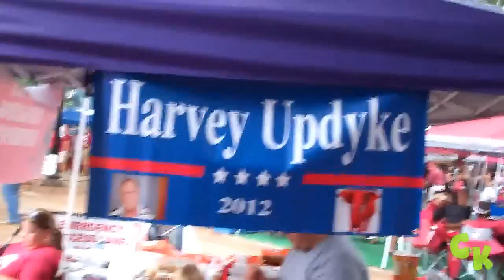TIDE TAILGATE THROWDOWN! ||480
-Taylor Hicks won the 5th season of American Idol
-Coach Coach Gene Stallings coached Alabama football from 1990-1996 and won a National Championship in 1992.